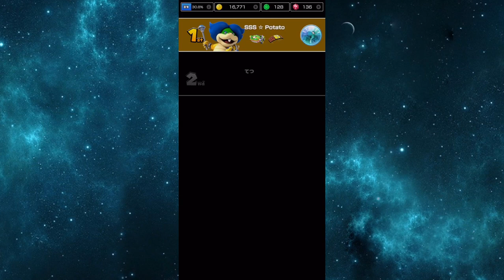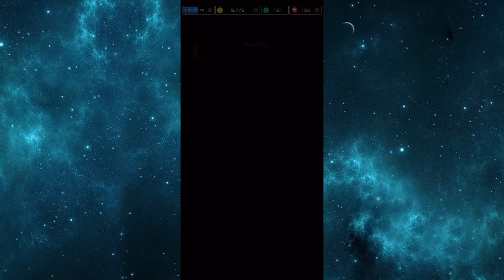Mario Kart Tour Part 43 - All Daily Challenges | Halloween Tour